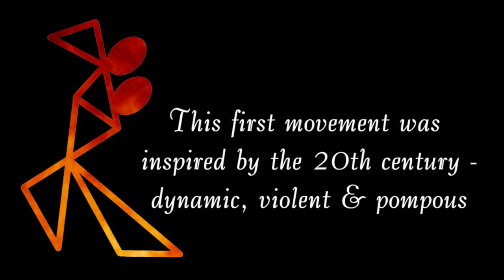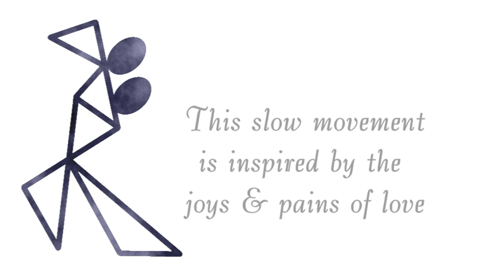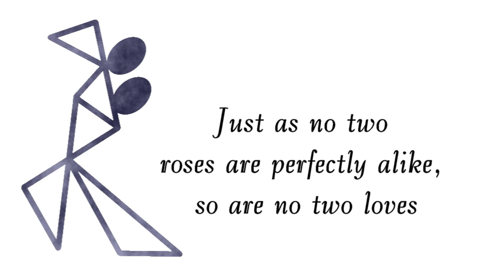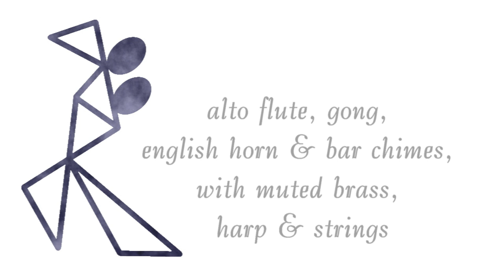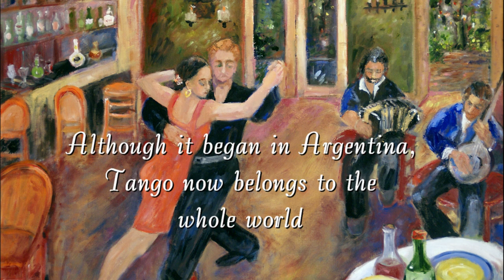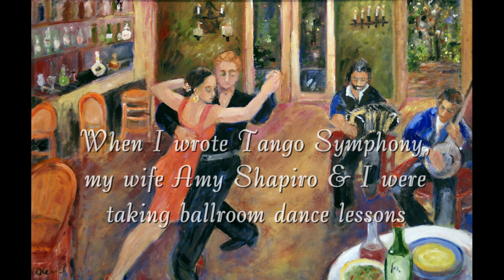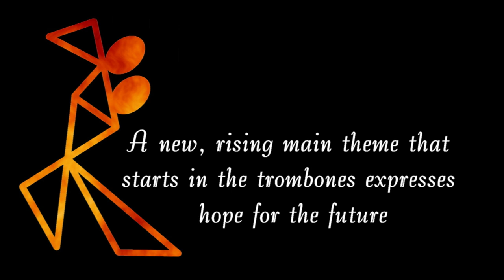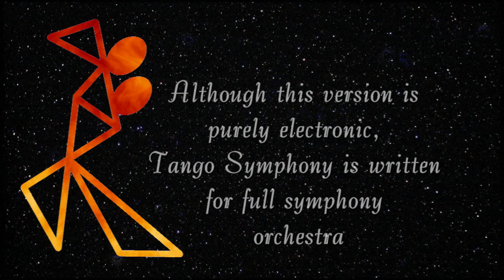Tango Symphony - Jeffrey Olenick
This is a music video of Tango Symphony (Symphony #1) by Jeffrey Olenick, who created both the music and video. It is a full 4-movement symphony with a Tango for a 3rd movement, played here by an electronic orchestra (but written for a traditional symphony orchestra).
Movements:
1. March
2. Adagio
3. Tango
4. Finale (Allegro)
This work was premiered in 2008 by the Hillsboro Symphony Orchestra. Tango Symphony is available for performance by your orchestra. It is scored for full orchestra including alto flute, contrabassoon, and full percussion. Playable by a community or college orchestra, it would hold challenges even for professional musicians.

Jeffrey Olenick is a composer and musician living in Portland, Oregon with his wife, Amy Shapiro. He has written many original compositions and arrangements for community orchestras in Portland and currently is principal clarinet for Hillsboro Symphony.

All contemporary photographs are original and subject to copyright. Archival photos & videos are all in the public domain, to the best of my knowledge.